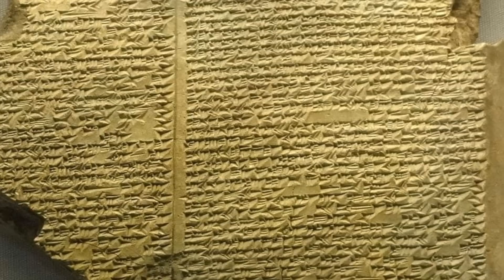OTRA VEZ DESCUBREN ESQUELETOS GIGANTES EN CHINA Y EUROPA -TOPVIDEO MAKER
MI CANAL DE RESPALDO: TOPVIDEO MAKER EXPRESS
MI INSTAGRAM!!!

GRACIAS!